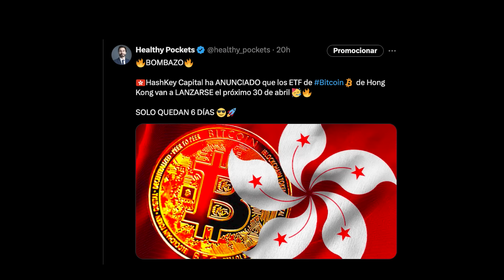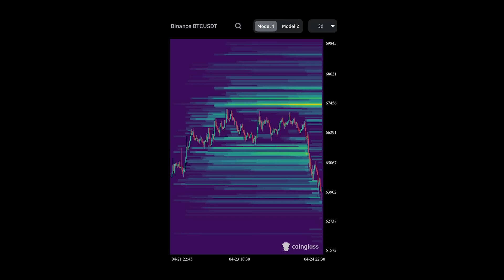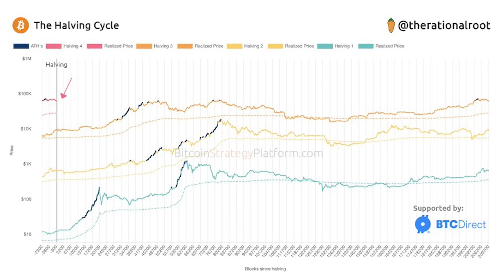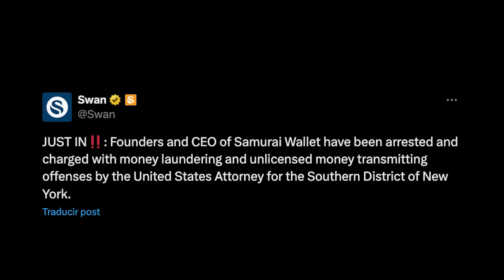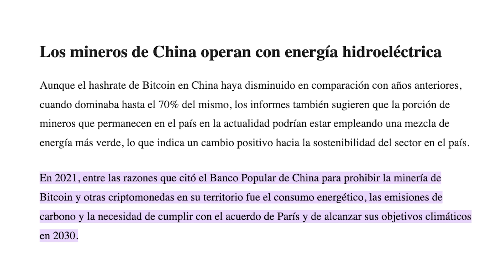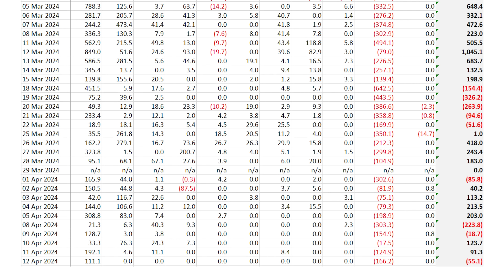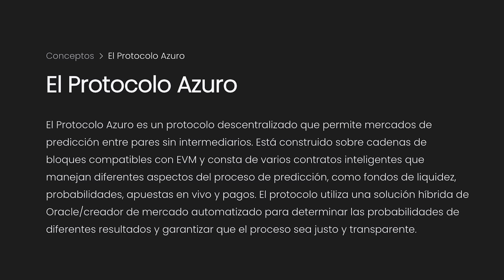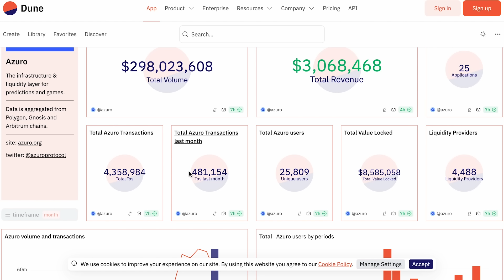¡ALERTA Bitcoin! Se acerca un Gran Movimiento para el Mercado Crypto...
China, uno de los países más contrarios a Bitcoin de la historia, que ha estado prohibiendo la actividad de inversores y mineros durante los últimos años en repetidas ocasiones.

Sin embargo, esta percepción podría cambiar completamente, y estamos a solo 5 días de uno de los eventos más importantes para BTC en Asia, un evento que no solo ayudará a que los gigantes duden menos de este activo, sino que también, permitirá la entrada de miles de millones al mercado.

Durante los últimos días, los vaivenes continúan en el mercado de las criptomonedas, y después del fomo que hemos tenido a inicios de año con los ETF y la llegada del Halving, los movimientos de las últimas semanas han dejado bastante incertidumbre e indecisión entre los Holders de BTC…

01:05 Vuelve el Color Rojo al Mercado
05:20 Comienza la Cuenta Atrás
08:33 Como afectaran los ETF de HongKong
09:58 Azuro
11:50 Cierre